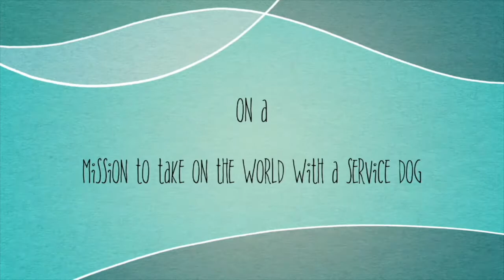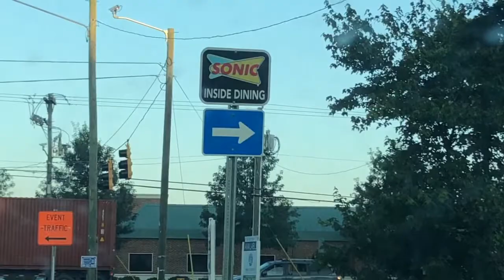I SAT ON A BABY FOR 2 DAYS!!!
I babysit 2 days a week for a really good friend of mine. It's something that I love doing and I'm thrilled they trust me enough with their daughter. This video is a vlog of my first 2 days! Also, I'm still trying to figure out the blurring face thing so it's a little glitchy, don't judge me.

Hey guys! It’s Stephanie and Bailey, we hope you enjoyed this video from us!